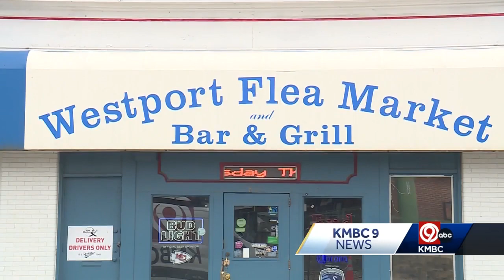Westport Flea Market Bar & Grill leaps into the Super Bowl spirt with the Chiefs Burger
Westport Flea Market Bar & Grill began selling the Chiefs Burger, a $3 burger that's in the shape of an arrowhead.